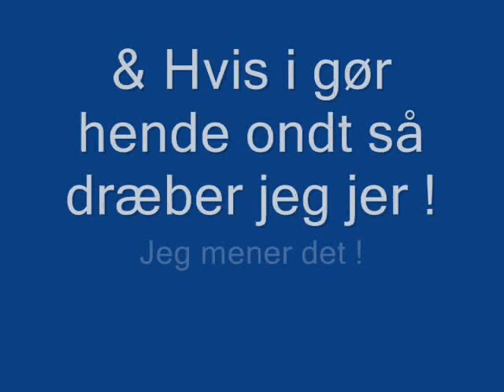Min Anneskat !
Fordi jeg elsker dig Rigtig højt !